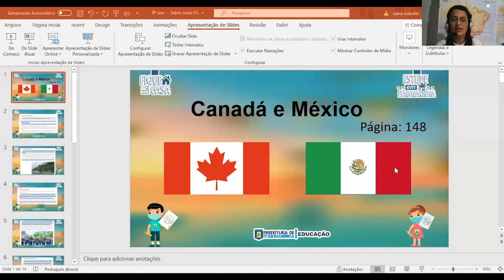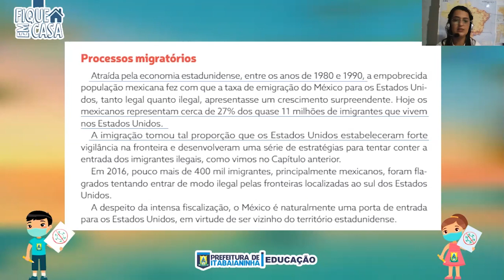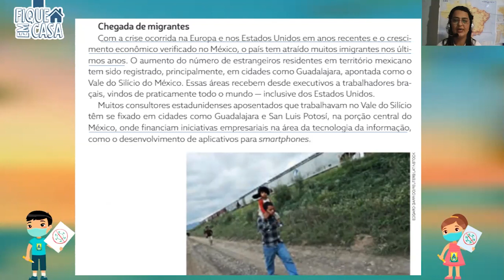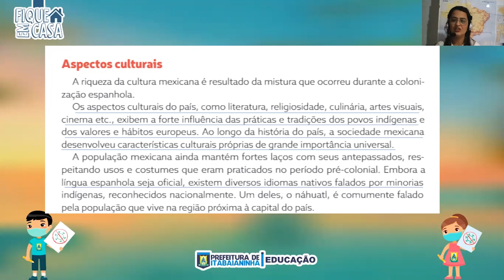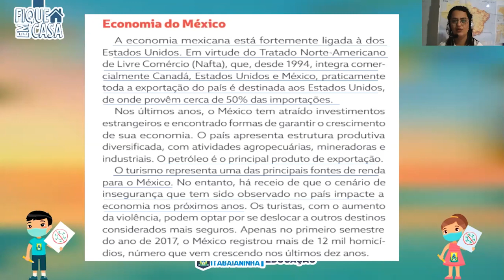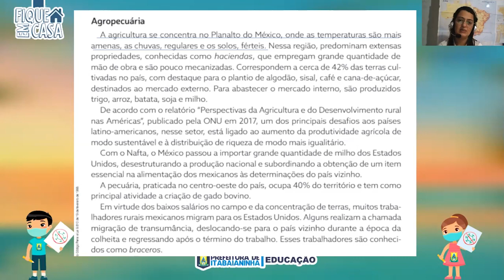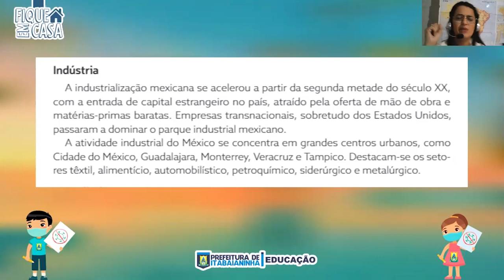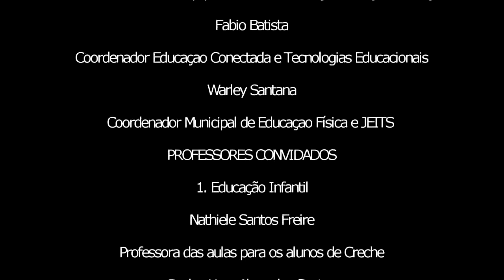8º Ano - 14/09/20 - Geografia: Canadá e México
Pág. 148 até 151